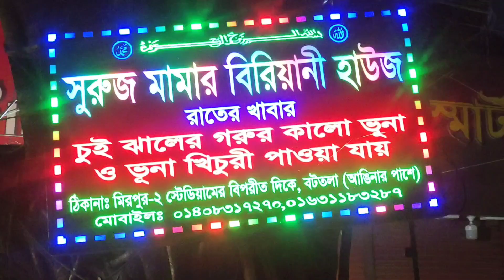রাতের খাবার খাওয়া জন্য চলে আসলাম মিরপুর ২ স্টেডিয়ামে বিপরীতে পাশে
মিরপুর ২ শেরেবাংলা স্টেডিয়ামের বিপরীত পাশে  সুরুজ মামার বিরিয়ানি হাউজ